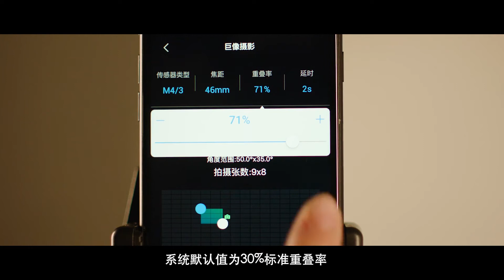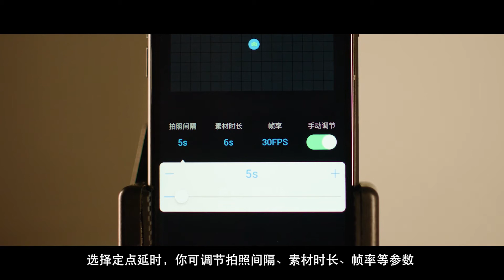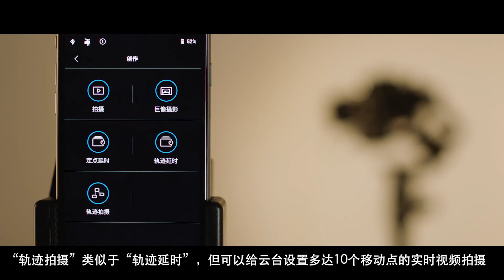【中文】DJI大疆创新 如影S 系列教学视频 — 创意功能RONIN-S